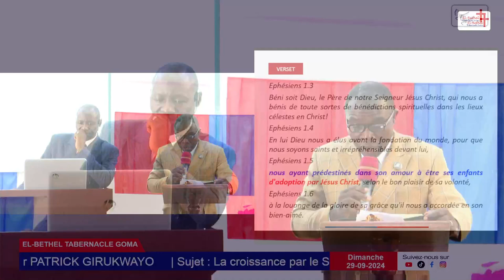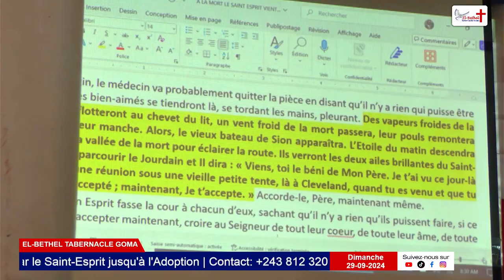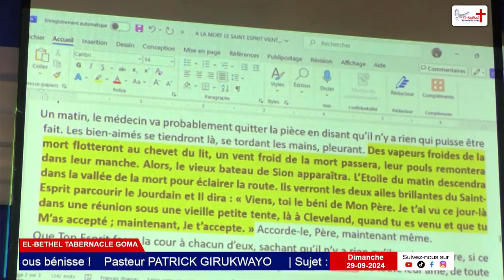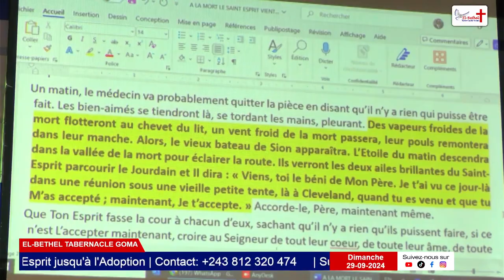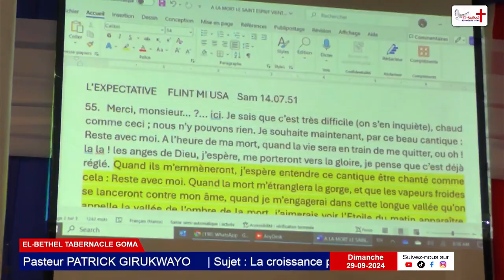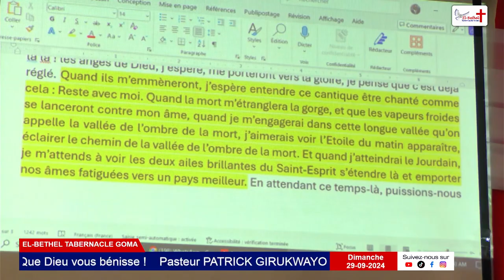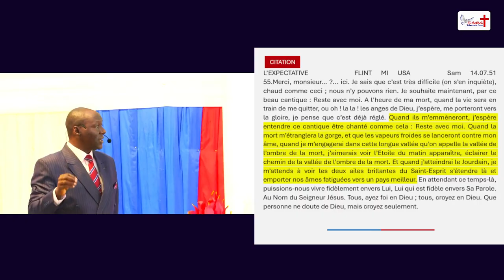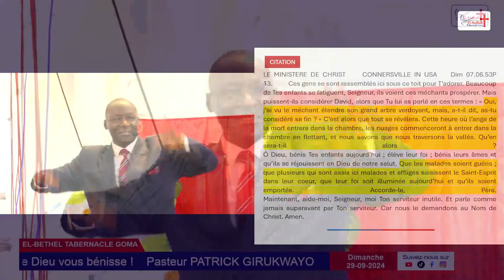Le rôle du Saint-Esprit à la mort des croyants. Pasteur Patrick G.